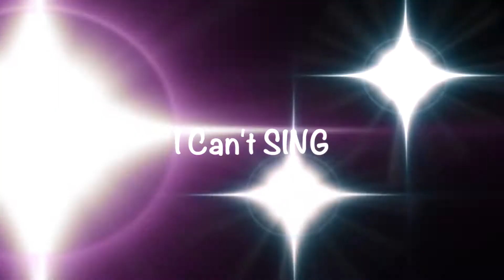Mom Chronicles// Where's my coffee// I can't sing//What Boy?// Wrong "p" word!!!!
I am a married mom of three who is just just trying to make it and not raise bums